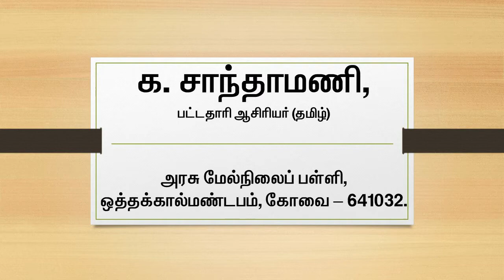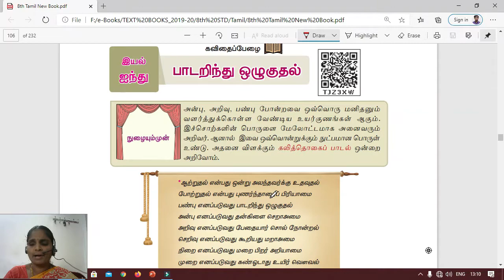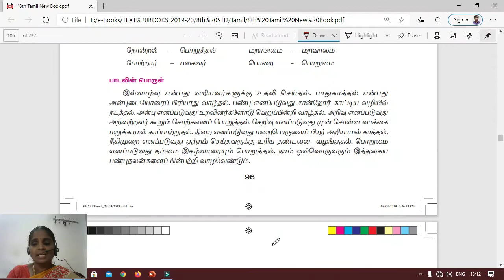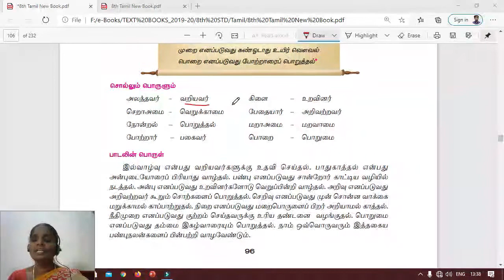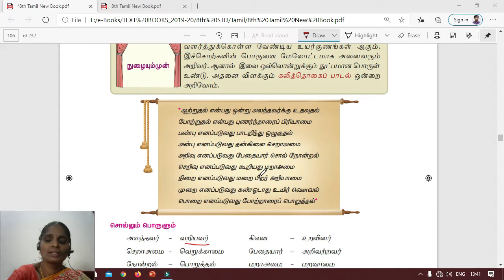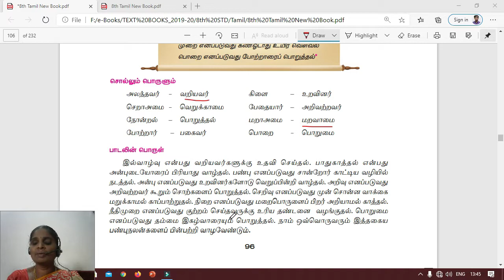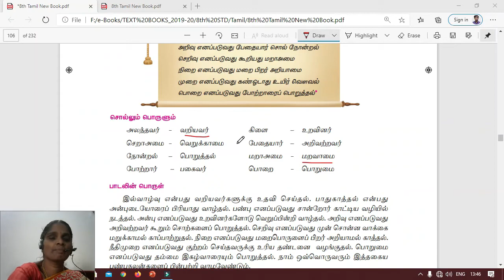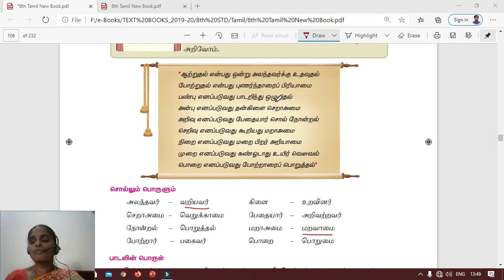8th Std TAMIL UNIT5 PADARINDHU OLUGUDHAL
This video about 8th Std_TAMIL_UNIT5_PADARINDHU OLUGUDHAL